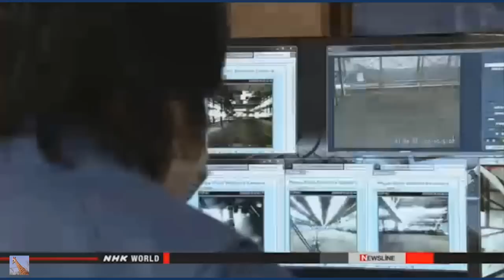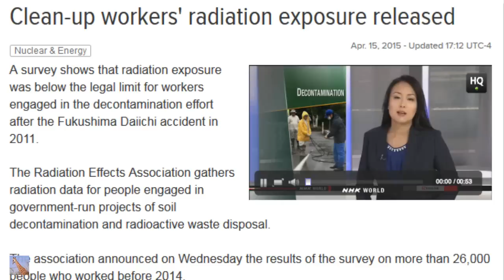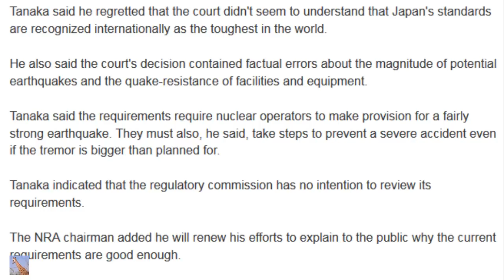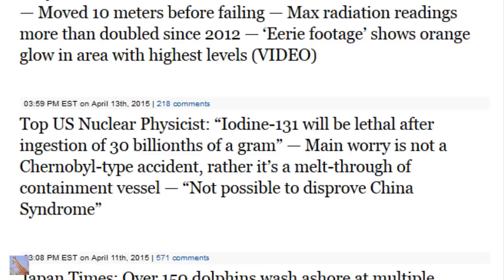Fukushima Inserts 2nd Robot Into R1 & Dead Irradiated Dolphins update 4/15/15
2nd Robotic Survey Begins Inside Damaged Reactor Apr. 15, 2015
The operator of the crippled Fukushima Daiichi nuclear plant has begun operating a new robotic probe in the containment vessel of one of the facility's reactors after a similar device failed.
Tokyo Electric Power Company sent the new 60-centimeter, snakelike robot into the vessel of the damaged No.1 reactor on Wednesday.
The first probe stopped working on Friday after advancing about 10 meters on a platform in the container. The utility gave up on recovering the device as one of its maneuvering belts apparently got stuck in a gap of the platform.
The probe collected valuable images in the vessel along with temperature and radiation data. The container was filled with steam from water heated by molten nuclear fuel. Humans cannot stay there due to extremely high radiation levels.
The operator concluded that the robot's camera and maneuvering belts functions well, but decided to be more cautious even if the new probe takes two or three days.
The 2nd robot is to take a route different from the previous one, to collect a wide range of information about the reactor.
Clean-up workers' radiation exposure released
Apr. 15, 2015 would you expect any other news from the Japanese Government Nuclear Clean-Up Propaganda Machine? Don't forget about the secrecy bill.
A survey shows that radiation exposure was below the legal limit for workers engaged in the decontamination effort after the Fukushima Daiichi accident in 2011.
The Radiation Effects Association gathers radiation data for people engaged in government-run projects of soil decontamination and radioactive waste disposal.
The association announced on Wednesday the results of the survey on more than 26,000 people who worked before 2014.
This is the first time exposure levels for workers in the decontamination effort have been made public.
Association officials said no worker's exposure reached the legal limit of 50 millisieverts a year.
They said the average exposure was 0.5 millisieverts a year.
They also said that in 2013, 14.6 percent of workers were exposed to an annual dose of more than one millisievert. One millisievert is the annual permissible level for the general public.
Health ministry officials said they will continue to supervise operators undertaking the work so that radiation exposure can be properly managed.
Japan Scientist: “I’ve never seen this before” — White lungs found in dolphins that died during mass stranding near Fukushima — Interruption of blood supply leading to death of tissue — Disease has been linked to radiation exposure
NRA chief defends standards despite court decision Apr. 15, 2015
The head of Japan's nuclear power supervisor has hinted he sees no need to review regulatory requirements despite a court's decision to block the restart of 2 reactors.
Nuclear Regulation Authority Chairman Shunichi Tanaka spoke to reporters on Wednesday, the day after the Fukui District Court issued its injunction. The court blocked the restarts of reactors 3 and 4 at the Takahama nuclear plant in Fukui Prefecture, central Japan.
The court found that stricter regulations put in place following meltdowns at the Fukushima Daiichi plant in 2011 are still too lax.
Tanaka said he regretted that the court didn't seem to understand that Japan's standards are recognized internationally as the toughest in the world.
He also said the court's decision contained factual errors about the magnitude of potential earthquakes and the quake-resistance of facilities and equipment.
Tanaka said the requirements require nuclear operators to make provision for a fairly strong earthquake. They must also, he said, take steps to prevent a severe accident even if the tremor is bigger than planned for.
Tanaka indicated that the regulatory commission has no intention to review its requirements.
The NRA chairman added he will renew his efforts to explain to the public why the current requirements are good enough.

PS: I'm going to try to take some time off from Fukushima updates.  Thanks MissingSky101!